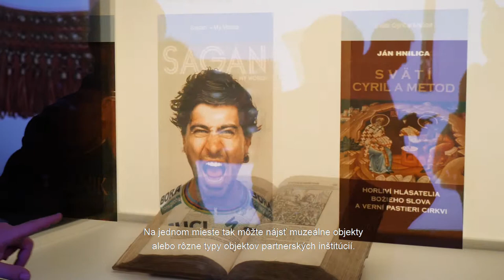Slovakiana na festivale IXPO 2019 v Bratislave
V dňoch  26. – 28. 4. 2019 sa konal najväčší technologický festival na Slovensku IXPO, ktorého súčasťou bol aj stánok Slovakiana. Cieľom bolo verejnosti prezentovať digitalizáciu kultúrneho dedičstva Slovenska.